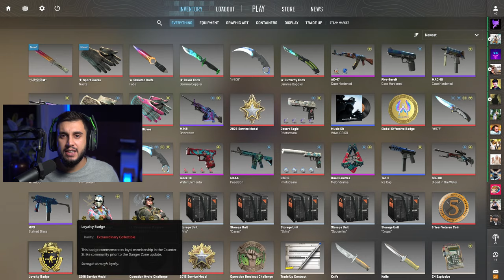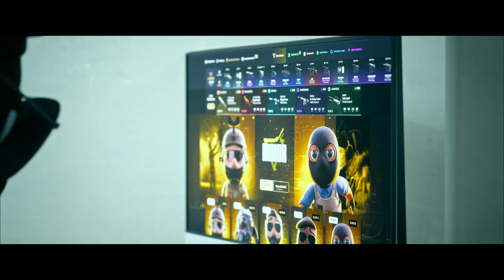Meu Novo Kit High Tier No CS 2